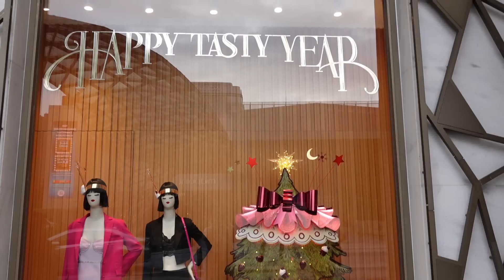POSLJEDNJI DAN SA MAMOM ZA OVU GODINU 😁 SA JEDNOG KONTINENTA NA DRUGI